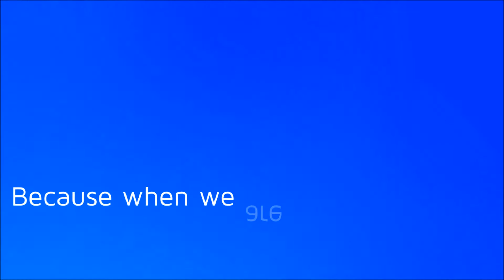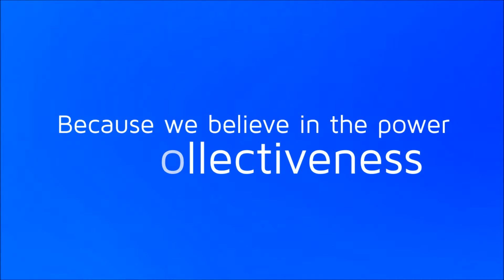How do we achieve great things? - MEC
How do we achieve great things?